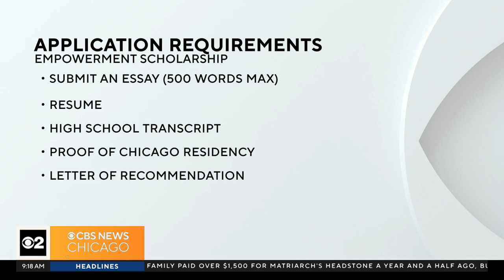Applications for Chicago Treasurer's Office 'Empowerment Scholarship' ends Sunday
City Treasurer Melissa Conyears-Ervin is urging all Chicago students who are entering their first year of college, either a two-year or four-year, to apply for the scholarship.